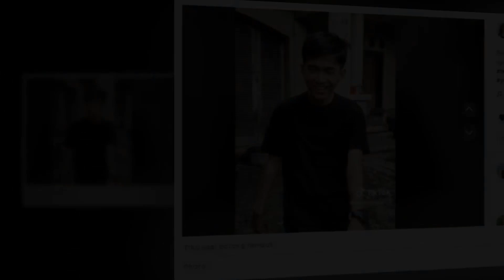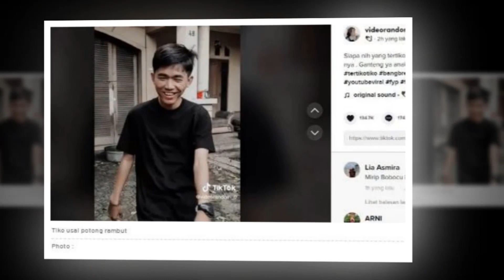Penampilan Tiko Usai Potong Rambut, Warganet: Mirip Kaesang Gak Sih?